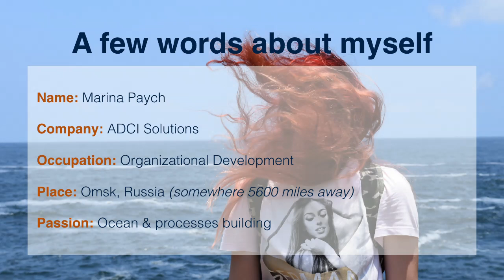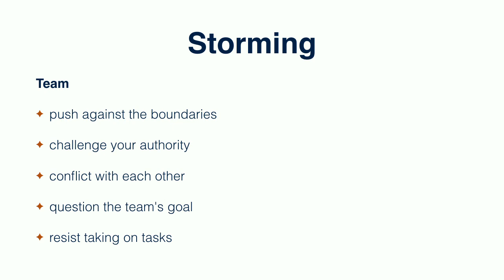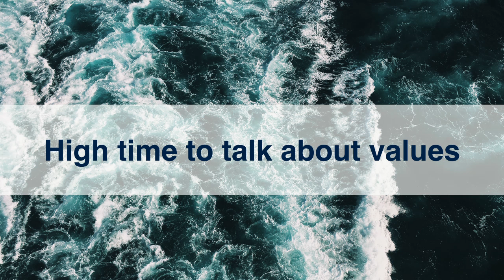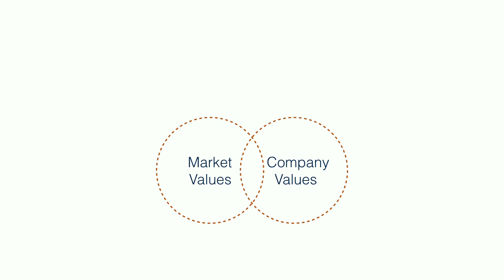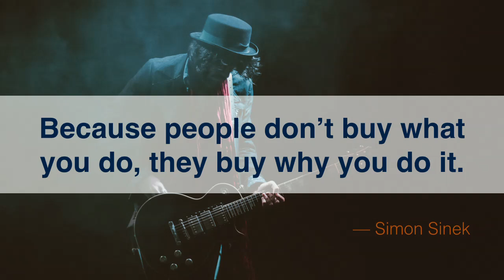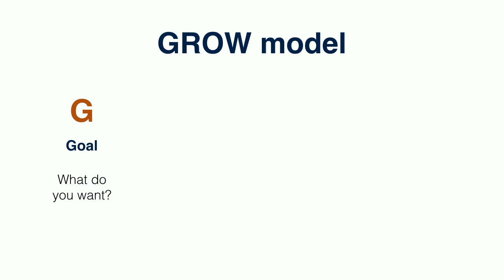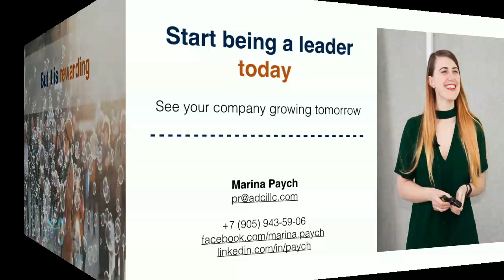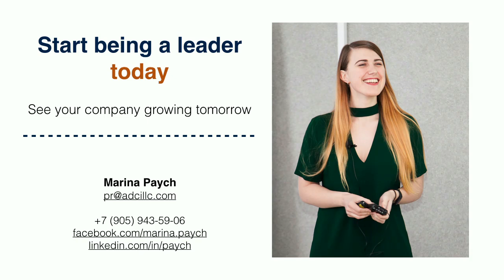DrupalCon Baltimore 2017: Value-based team management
What makes a manager a leader? My name is Marina and I really want to share with you my story of reinventing myself through different team management experiences. Smart team management not only ensures the project goal achievement but also boosts the team members skills and helps to avoid a professional burn-out.

From my point of view a team leader is successful only in case all the team members achieved their personal goals and ambitions while making a project together. What do I mean? I mean that if the project is delivered perfectly but at least one team member doesn't feel satisfied and fulfilled, it is a failure of the leader.

That was the thought I started digging from. And in every new team of mine I tried my best to implement all of my conclusions which I want to present to you.

During the session I'll quickly revise the basics of team management with Tuckman's stages of team development. Don't worry, it won't be a boring theory. I'll provide you with real examples and focus on the leader's behavior in different situations.

Then I'll move to the role of values in the process of managing a team. We'll talk about personal and project values, find an intersection in them and learn how to resent the team member's opportunities through their own values.

Of course, speaking about values and whys I can't help telling about Simon Sinek's theory of a Golden Circle which contains the insight into why some leaders and organisations have achieved such an exceptional degree of influence. And I will build up on this a little to show how the leader can transmit this influence and inspire his/her team or company.

In the final part of my session I will present you the simplest coaching model that you can try to use even if you haven't had any experience in it. Because in the end of the day, it is all about personal talks.